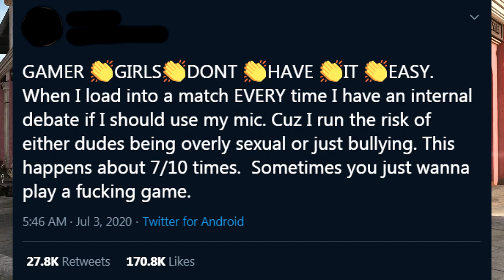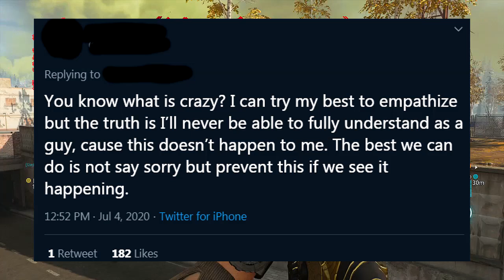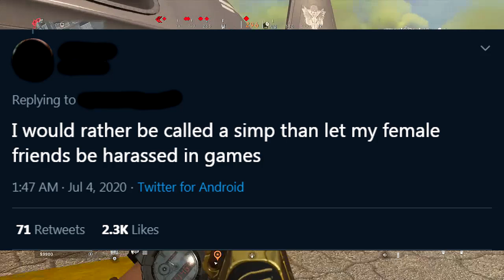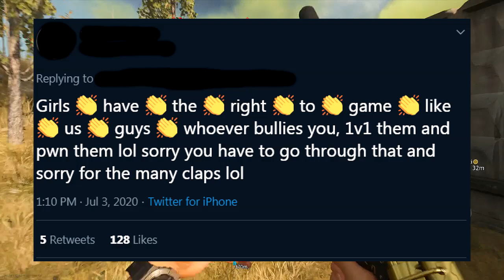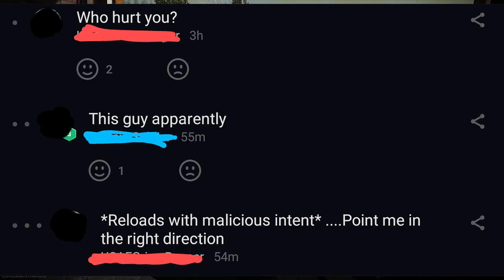Reading Simp Comments #6